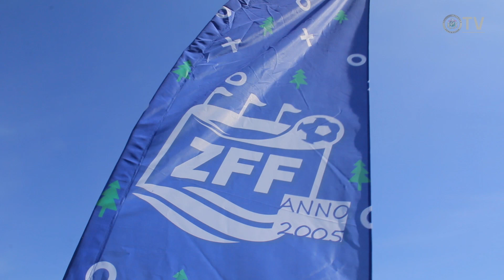Zēnu futbola festivāls 2018 | Čempionu līgas otrā diena